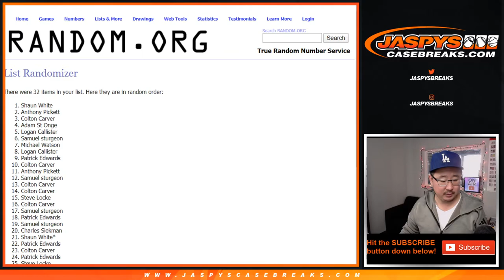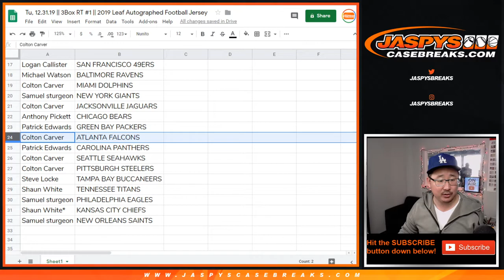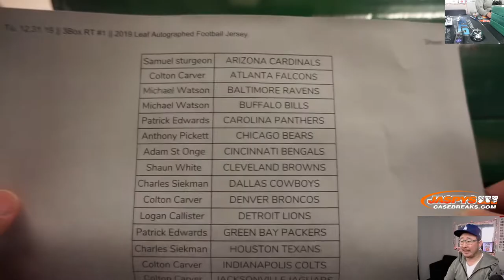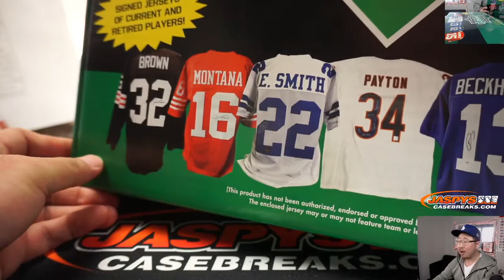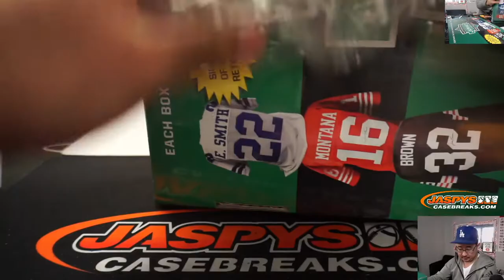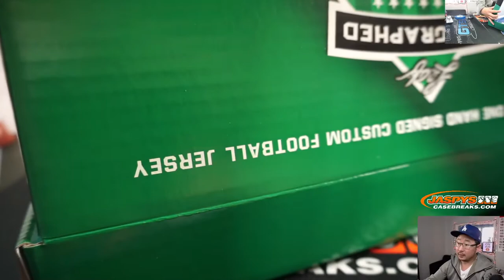Tu, 12.31.19 || 3Box RT #1 || 2019 Leaf Autographed Football Jersey